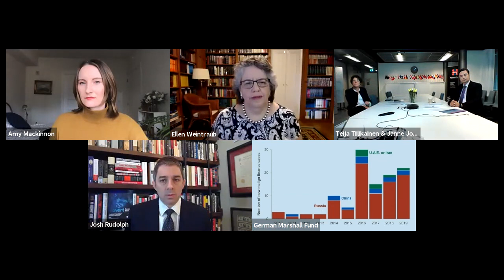Follow the Money: Understanding the Threat Covert Foreign Financing Poses to Democracies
Ellen Weintraub, Commissioner on the U.S. Federal Election Commission

Teija Tiilikainen, Director of the Hybrid Center of Excellence

Josh Rudolph, Malign Finance Fellow at the Alliance for Securing Democracy

Janne Jokinen, Senior Analyst at the Hybrid Center of Excellence

Please join the Alliance for Securing Democracy and the European Centre of Excellence on Hybrid Threats in Helsinki for a virtual, interactive discussion on the threat malign financial activity poses to democracies across the transatlantic space. Attendees will have the opportunity to interact with the panelists on these topics in a question-and-answer portion of the virtual event.

Authoritarian powers like China and Russia are covertly financing political actors to undermine democracies. Authoritarians use malign financial activity as a geopolitical tool to exploit the openness of Western institutions and economies. Democracies must act—both domestically and in concert with allies—to strengthen their institutions and improve transparency to shine a light on authoritarian efforts and mitigate this growing threat.

Panelists will discuss the vulnerabilities that authoritarian actors exploit and the steps that democracies should take to both prevent and respond to this behavior. The event will highlight the importance of transatlantic cooperation in countering financial threats and offer a deep dive into how each side of the Atlantic is actively attempting to address covert foreign money.